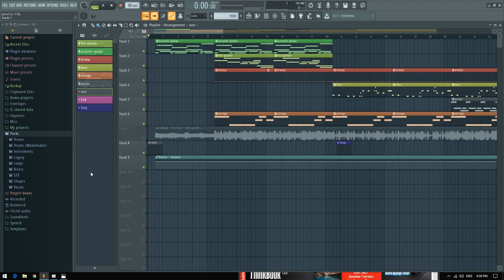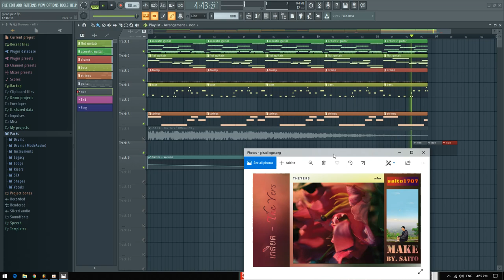คาราโอเกะ เกลียด (เนื้อเพลง) - The Yers, Cover tracks by.saito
โคเวอร์ ไซโตะ มีให้เลือกฟังทั้ง คนร้อง และคาราโอเกะ
ฉบับเต็ม ..ทางเรากำลังต้องการนักร้องโคเวอร์1ท่าน ขออภัยครับ..
 *ขออภัยเกี่ยวกับคลิปวิดีโอที่ไม่มีเนื้อเพลงให้ ขอรบกวนกดปุ่มCC(ปุ่มคำบรรยาย)เพื่อแสดงเนื้อเพลงครับ

จะมาเร็วๆนี้
 ส่วนใครที่อยากขอไฟล์เพลง (mp3,wav,flac) ขอได้ในinboxเลยค้าบ หรือในทาง soundcloud ก็ได้ค้าบ จะเป็นใน google dive โหลดได้เฉพาะคนที่มีลิ้งเท่านั้น***

 ขอบคุณไอเดียจากเจ้าของไอเดียด้วยครับ
 ขอบคุณทีมงาน genie x the yers มากๆนะครับที่ให้โอกาสให้เครดิตผมแก่การแต่งเพลง ขอขอบคุณมา ณ.ที่นี้ด้วยความเคารพอย่างสูงครับ

เกลียด - The Yers

เพลงนี้เป็นเพลงต้นฉบับจาก fl mobile ได้ตัดแต่งไอเดียทั้งหมดโดย saito

เพลงนี้ได้ลงไตเติ้ลเป็นcover เพื่อให้เครดิดกับเจ้าของเพลง และเพื่อลีกเลี่ยงการถูกตรวจจับโดยลิขสิทธิ์
***ขอความกรุณาอย่ารายงานปัญหาหากท่านอยากให้เพลงอยู่ต่อในระบบ
***คำเตือน เพลงจากที่นี้ไม่อนุญาติให้แจกจ่ายหรือทำการค้าเชิงพาณิชย์และไม่สามารถดาวน์โหลดโดยตรงจาก SoundCloud สามารถดาวน์โหลดได้เฉพาะที่ Google Drive เท่านั้น!***
ไม่อนุญาติให้แจกจ่ายหรือทำการค้าเชิงพาณิชย์
MV เกลียด
The Yers
อัลบั้มใหม่ชุดที่ 3 ( อะคูสติกอัลบั้ม )
genie records

เนื้อร้อง & ทำนอง :  ยศทร บุญญธนาภิวัฒน์
เรียบเรียง : ยศทร บุญญธนาภิวัฒน์

พยายามจะลืมทุกๆเรื่องราว
พยายามจะโยนและทิ้งมันไป
คนหนึ่งคนจะทำให้ฉันเสียใจ
ได้แค่ไหน

แค่คนที่เขาเข้ามา และทิ้งกันไป
แค่คนที่เขาไม่รักหมดทั้งใจ
คอยเตือนและย้ำหัวใจตัวเองทุกวัน
ให้เดินต่อไป

แต่ยังเกลียดตัวเองที่ยังคงคิดถึงเธอ
และยังคงละเมอถึงเธอ
เกลียดที่ยังต้องการพบเจอ ทุกๆวัน
เกลียดความคิดข้างในหัวใจ
ที่ไม่ยอมจะเดินหนีไป
จากความรักที่เคยเสียใจเพราะเธอ ฉันไม่เข้าใจ

Produced by ยศทร บุญญธนาภิวัฒน์
Mixed by ชมธวัช ยงกิตติกุล
Mastering by ตุลธร จิระวัฒน์พงศา

Music & Lyrics by ยศทร บุญญธนาภิวัฒน์
Vocals by ยศทร บุญญธนาภิวัฒน์
Acoustic Guitars by ยศทร บุญญธนาภิวัฒน์ , พนิต มนทการติวงค์
Acoustic Bass by นิธิศ วารายานนท์
Drums by ยศทร บุญญธนาภิวัฒน์ , ถิรรัฐ ภู่ม่วง
Piano by ยศทร บุญญธนาภิวัฒน์
Arranged by ยศทร บุญญธนาภิวัฒน์

Recording at ทรยศสตูดิโอ
Engineered by ยศทร บุญญธนาภิวัฒน์ , พนิต มนทการติวงค์

เพลงนี้สามารถดาวน์โหลดได้ฟรีและปลอดภัย (นามสกุลคุณภาพไฟล์เสียง .mp3 max)
-ได้ทางinboxครับ-

*หากท่านพบเห็นปัญหาใดที่ไม่พึงประสงค์สามารถแจ้งให้เราทราบได้